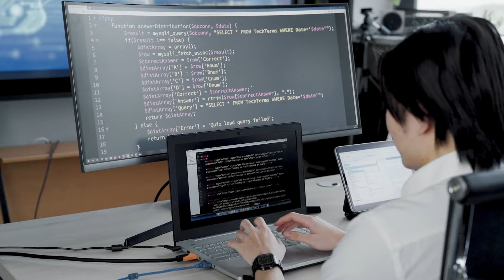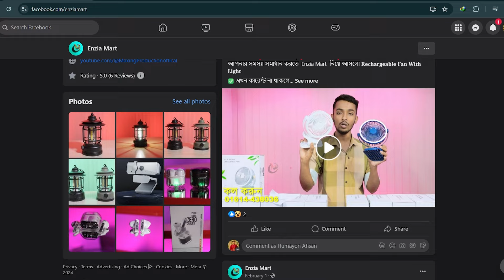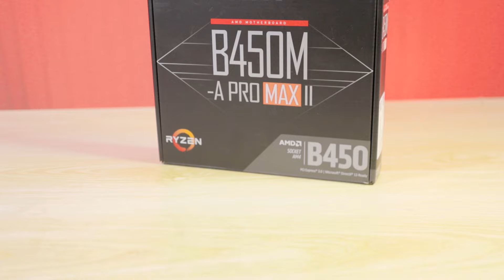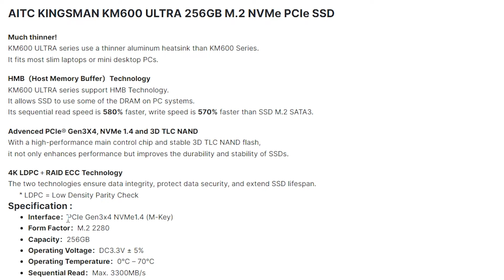৪০ হাজারে সেরা কম্পিউটার | Best pc build under 40k in 2024 | Full computer build guide in Bangla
৪০ হাজারে সেরা কম্পিউটার .  Best pc build under 40k in 2024  .  Full computer build guide in Bangla .

আমাদের ই-কমার্স সাইট , যেখান থেকে আপনারা গ্যাজেট আইটেম কিনতে পারবেন । তাই এখনি অর্ডার করে ফেলুন ।  👇👇

                                  Thanks
                         Maxing Production